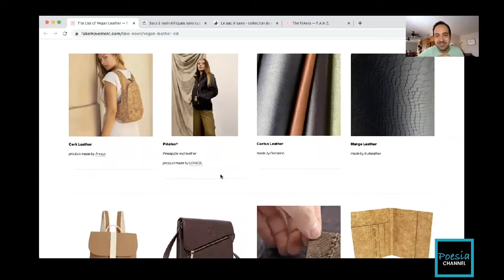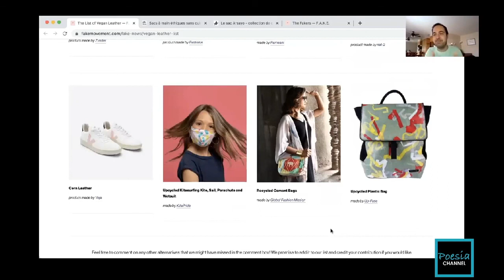Extrait talk show mode: "Quelles sont les alternatives au cuir ?"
Retrouvez un extrait du 21ème  épisode du Talk Show "Mode, créatrice d'envie - Comment devenir consom'acteur ? dont le thème est “ La mode végane“

Dans cet extrait, Jonathan Ohayon nous présente quelques alternatives au cuir.

Présentation de Jonathan Ohayon: militant des droits des animaux, fondateur du F.A.K.E. Movement et co-fondateur d'Arsayo.
Après plusieurs années d'expérience dans la mode éthique, il décide de créer le FAKE - Fashion for Animal Kingdom & Environment., une plateforme qui promeut des créateurs du monde entier qui produisent une mode vegan et éthique à travers différents événements tels que des magasins éphémères, des projections, des musées, des événements virtuels, des défilés de mode et plus encore… L'objectif est d'éduquer et sensibiliser les gens sur l'impact de l'industrie de la mode et ses solutions.

A bientôt !

montage vidéo : Coralie Marcucci